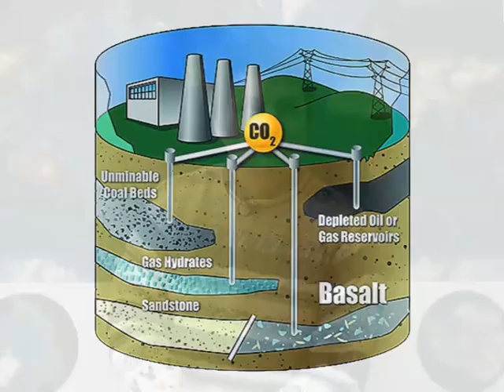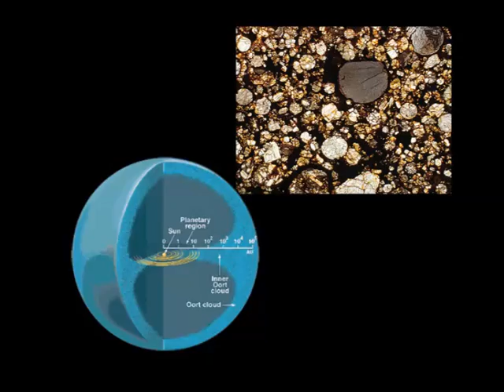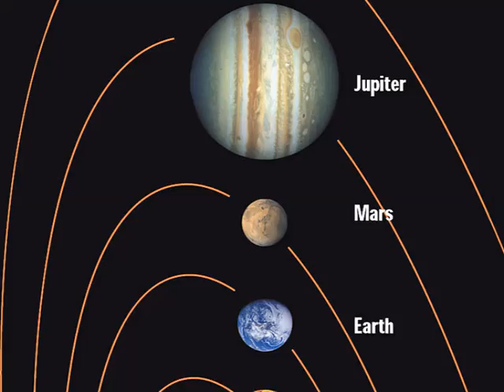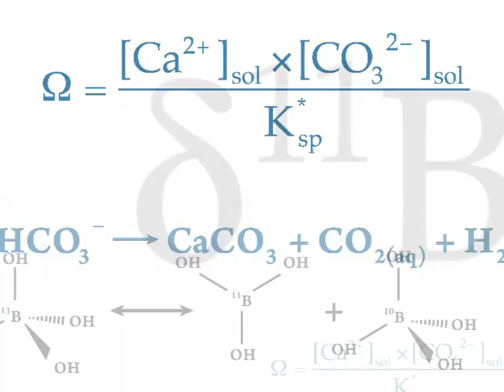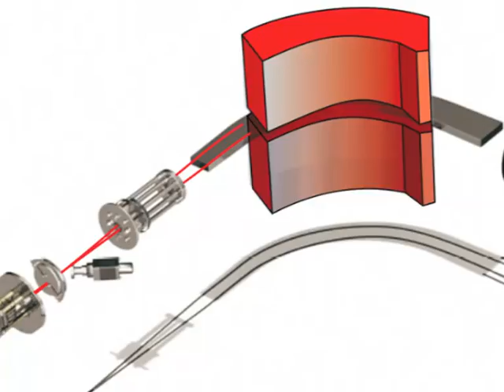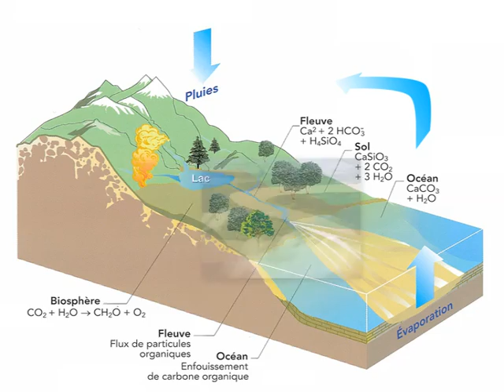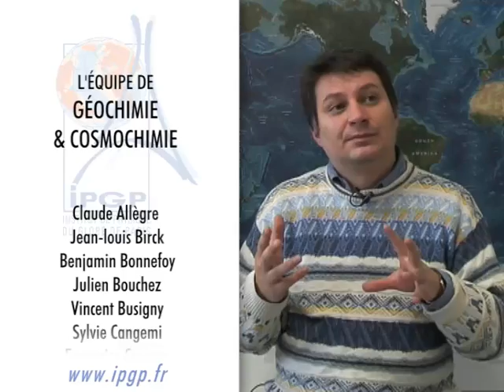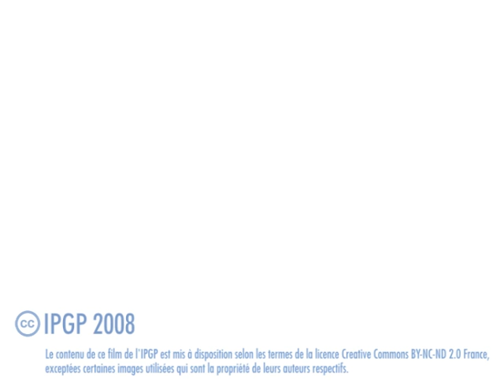Géochimie & cosmochimie - une invitation au voyage : du cosmos au centre de la Terre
"La géochimie et la cosmochimie, c'est l'étude des éléments chimiques pour comprendre l'histoire de la Terre et des planètes..."
Entretiens avec Manuel Moreira, professeur à l'Université Paris Diderot, et des membres de l'équipe.

• Durée : 14'18"
• Télécharger (clic droit, puis enregistrer sous...) le film